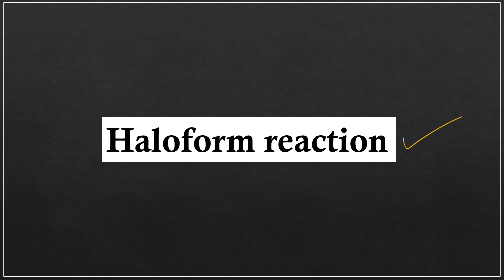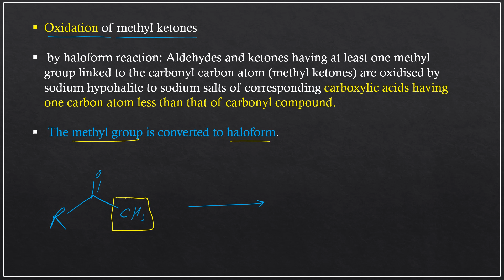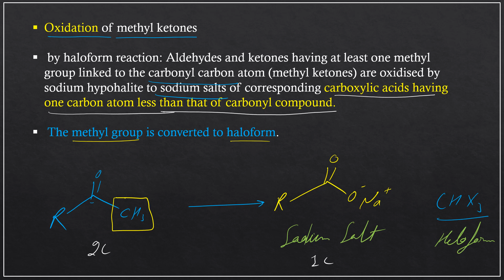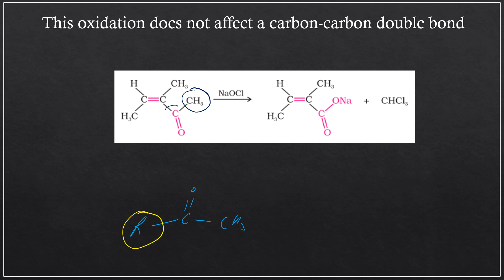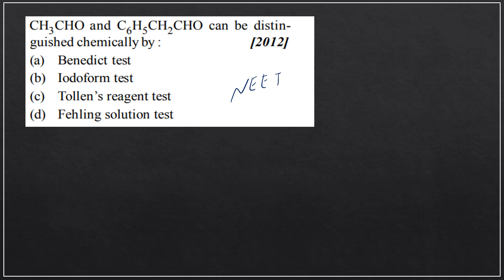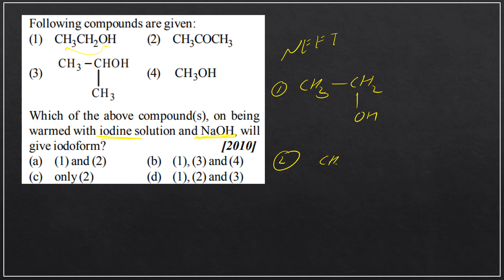All Organic Named Reactions 04 | Haloform Reaction | NEET 2023 | NEET 2024 | JEE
In this video we have discussed haloform reaction for neet and jee 2023 and 2024.